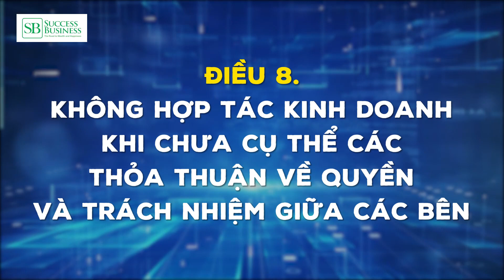8. Không hợp tác kinh doanh khi chưa cụ thể các thỏa thuận về quyền và trách nhiệm giữa các bên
(99 điều Không nên làm trong Quản trị và Phát triển doanh nghiệp)
Bạn có thể sẽ nhận được lời cảm ơn từ họ sau này!
== ĐĂNG KÝ KÊNH TIẾN SĨ TÔ NHẬT ĐỂ NHẬN NHIỀU VIDEO MỚI VỀ LÃNH ĐẠO, BÁN HÀNG, TÀI CHÍNH DOANH NGHIỆP, PHÁT TRIỂN BẢN THÂN VÀ XÂY DỰNG ĐẾ CHẾ KINH DOANH TRƯỜNG TỒN

   Để ghi nhớ lâu hơn bạn hãy xem thêm danh sách video cần thiết cho bạn và comment những điều bạn học được xuống dưới video :

Kết nối với Tiến Sĩ Tô Nhật Fanpage Website chính thức